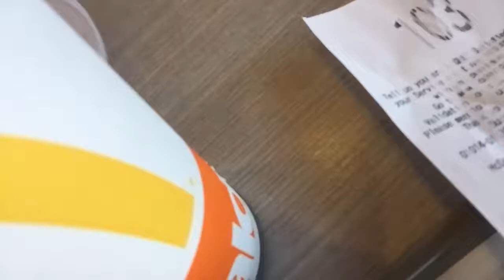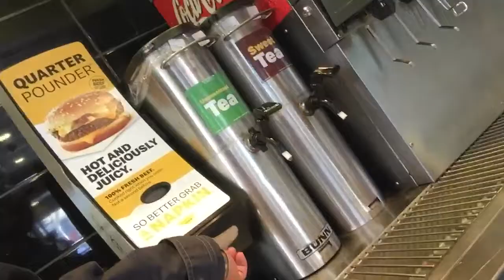アメリカのマクドナルドで食べる1usa1japan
たまに食べる、マックはおいしい^_^食べ物